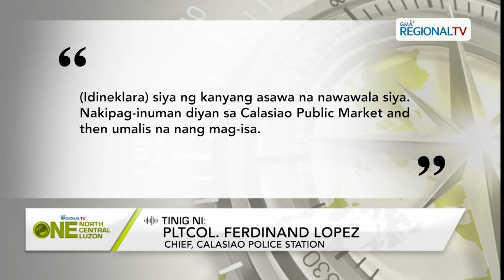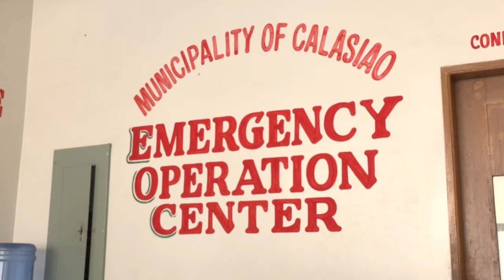One North Central Luzon: Lalaking napaulat na nawawala Calasiao, Pangasinan, natagpuan na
49-anyos na lalaki na napaulat na nawawala sa Calasiao, Pangasinan, natagpuang patay sa ilog na bahagi ng Dagupan City.